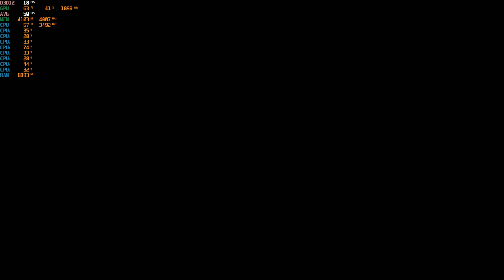FIFA 20 - 4K Ultra with the GTX 1060 & Intel Xeon E3-1240 (I7 2600)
Cpu: Intel Xeon E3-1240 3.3ghz (3.7ghz turbo)
Gpu: MSI GTX 1060 ARMOR 6G OCV1 (6GB)
Mobo: Gigabyte GA-B75M-D3V
System drive: SSD
Storage drive: HGST Ultrastar 3tb HD
Case: Rosewill Ranger-M
Ram: G.Skill 8gb 1600mhz ddr3 (running at 1333mhz)
OS: Win10, Recorded with Nvidia Shadowplay
Res: 4K (2160p) Ultra  settings